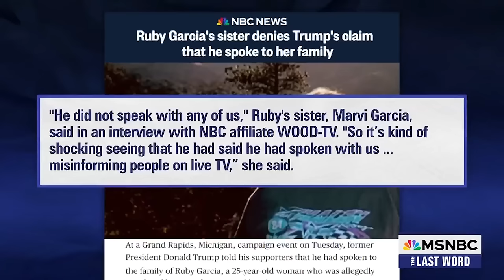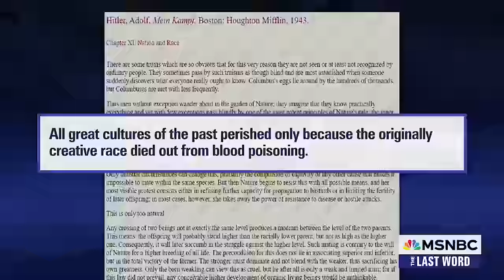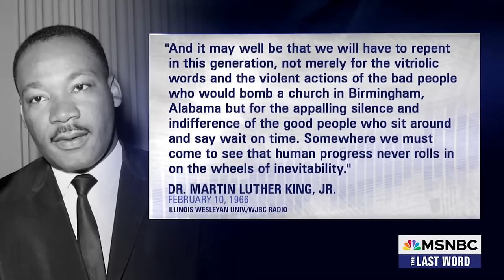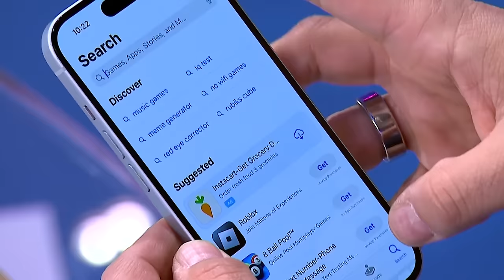Watch The Last Word With Lawrence O’Donnell Highlights: April 3